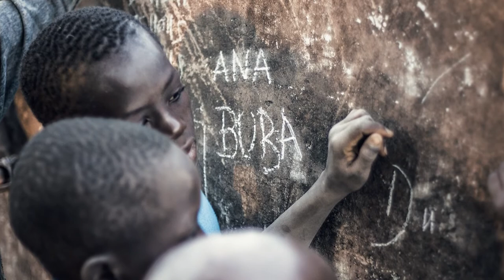Daniel Casanovas - «Nparanpare»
Entrevista al fotògraf Daniel Casanovas sobre l'exposició «Nparanpare, projecte guanyador de la setzena edició de Joves Fotògraf(e)s basat en un reportatge fotogràfic sobre un poblat de la sabana senegalesa.